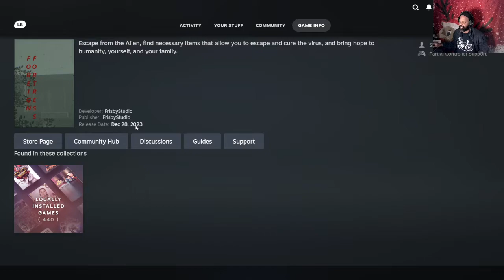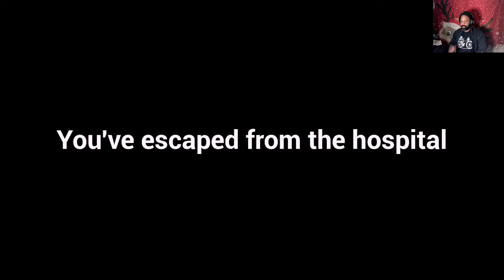Foreign Fortress -Full Playthrough- Let's Play- Waking Up In Area 51?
Game Description:
               Greg, decorated American military veteran, was tasked by the United States military to solve the alien epidemic because of his brave actions in the last World War on earth!!!
He has been in a coma in a forgotten hospital trapped by a foreign non-terrestrial being for decades. Dreams of his past life and family has awakened him!!
Greg awakes from his coma and realizes he's not the only one in the dark, lifeless, and forgotten building and that he must vanish the alien. He remembers he had a gun on him before the alien captured him!! Hope you enjoy the gameplay. Laters Man!